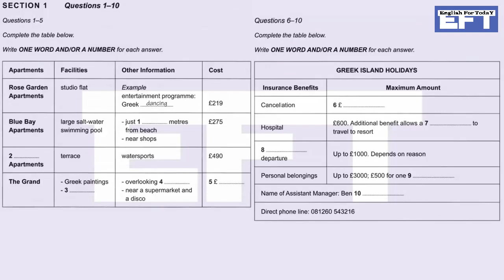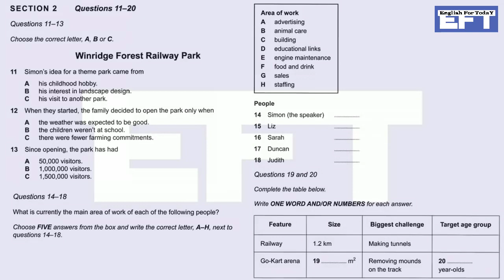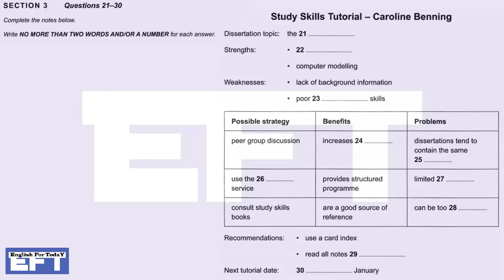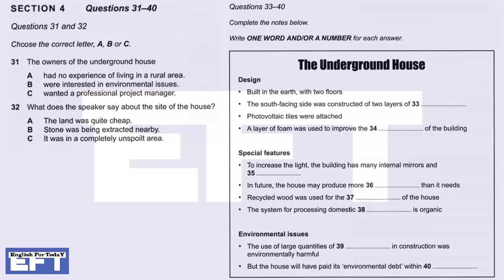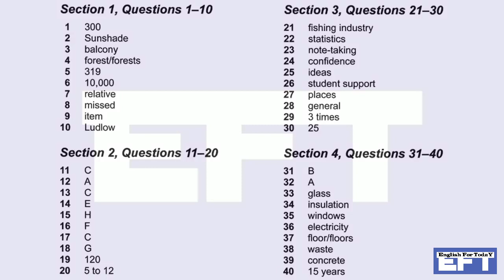British Council IELTS Listening 2019 Practice Test With Answer | 28.10.2019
British IELTS Listening 2019 Practice Test With Answer

The IELTS Listening module consists of four sections. In each section you will hear a recording of a monologue or conversation. Each recording lasts around five minutes. See below for information on all four sections.

While listening, you have to answer ten questions, which can be multiple choice, short answer, or filling in the gaps in a sentence, diagram, or data table. There is additional time at the end of the test to write your final answers on the answer sheet.

The Listening module is the same in both the academic and general training versions of IELTS. The Listening module lasts around 35 minutes and is the first part of the test.

IELTS Listening Section 1: General conversation

Time: 5 mins approx. Questions: 10

Examples: An interview about student wellbeing; A telephone conversation about buying travel tickets; A student asking about accommodation.
IELTS Listening Section 2: General talk

Examples: A radio programme about local history; A short talk about healthy eating; A presentation about student services.
IELTS Listening Section 3: Academic conversation

Examples: A discussion between a student and a tutor about an assignment; A seminar discussion about a research project; Two students discussing homework.
IELTS Listening Section 4: Academic lecture

Examples: A lecture on the history of photography; A lecture on volcanoes; A lecture on animal behaviour. (You do not need any knowledge of these topics to answer the questions.)
After listening

You then have 10 minutes to transfer your 40 answers from the question paper to the answer sheet. You must use a pencil and any spelling errors will be penalised.